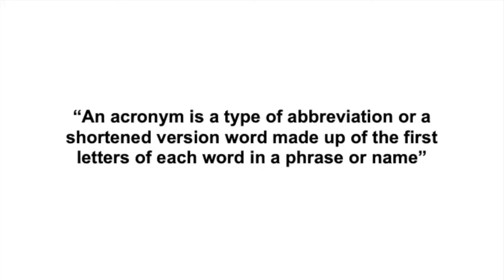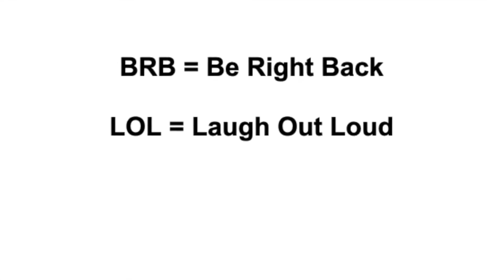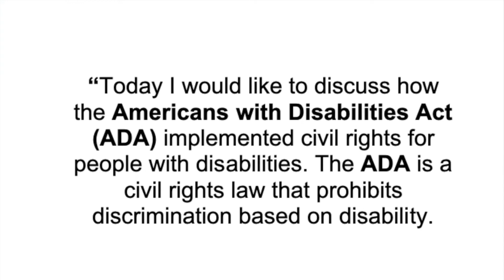Spanish- Alphabet Soup